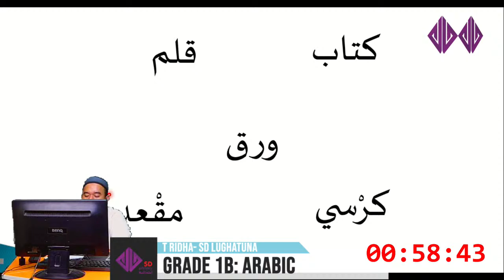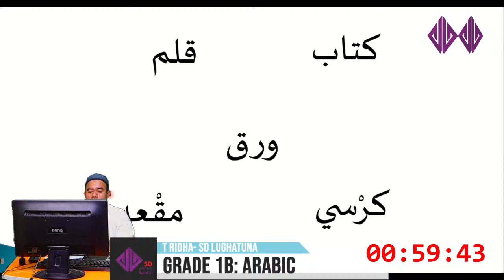Grade 1B: Arabic